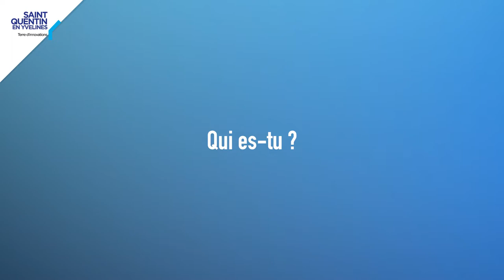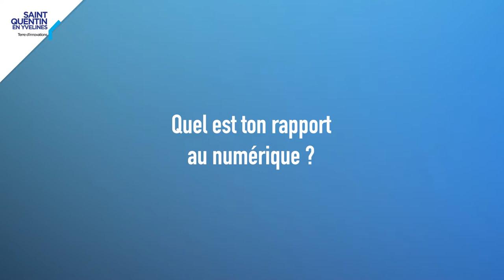Fast Interview - Maflohé Passedouet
Maflhoe Passedouet est une artiste plasticienne multimédia en résidence sur le territoire de Saint-Quentin-en-Yvelines. A l’occasion du Salon du livre de SQY 2022, Maflhoé a présenté son installation numérique « kadoma » qui lie art, science et poésie. Elle nous fait l’honneur de répondre à nos questions pour mieux la connaitre et découvrir son univers !